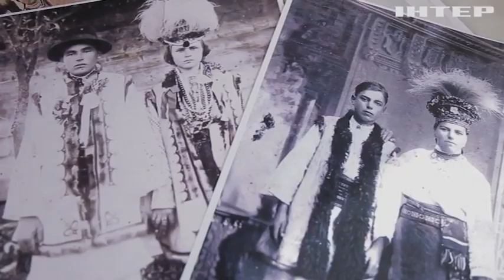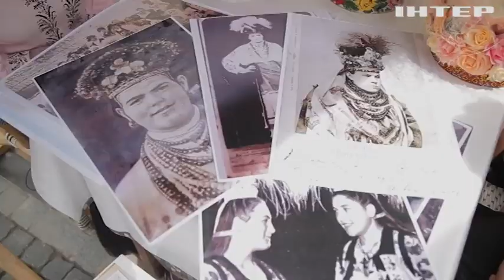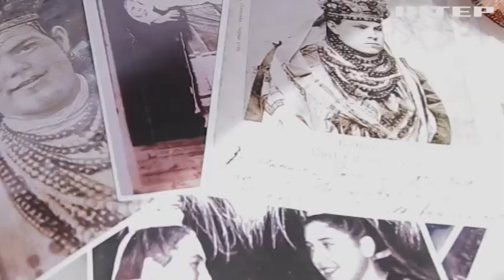Буковинський вінок з ковилою внесли до Нацпереліку культурної спадщини